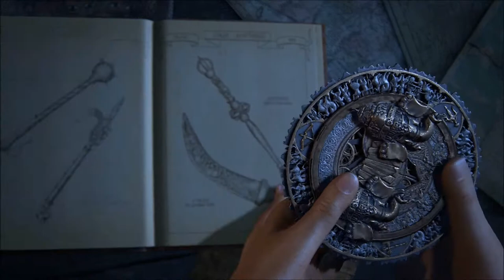X-Rouge / Uncharted : The Lost Legacy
Après les événements du 4e opus, voici "Uncharted : The Lost Legacy" qui nous plonge cette fois-ci en Inde où la guerre fait rage. Des pilleurs décident de profiter du contexte tendu pour s'attaquer à des sites anciens et des artefacts ancestraux pour trouver la légendaire défense brisée de Ganesh.
Nous incarnons Chloé Frazer, la sulfureuse aventurière introduit dans Uncharted 2 qui s'oppose à ces profanations  accompagnée de Nadine Ross, personnage introduit dans Uncharted 4.